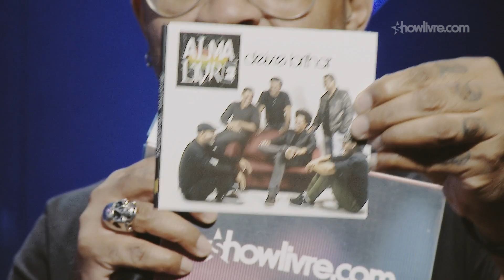Alma Livre - Entrevista (Ao Vivo no Estúdio Showlivre 2018)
Alma Livre se apresentou no Estúdio Showlivre, dia 16 de outubro de 2018.Ouça no Spotify no Deezer e em todos os serviços de streaming.

Perfil:

Criada no ano de 2006 em São Paulo,  ALMA LIVRE é a nova cara do reggae brasileiro. Os músicos Alves, Naldinho, Chico, Paulo, Sabiá e Kleberson, bebem de fontes do Soul e da música nordestina para temperar o reggae com mais gingado e groove, tudo envolto em temas sociais, de amor e espiritualidade, canções autorais cantadas em português, inglês e espanhol.